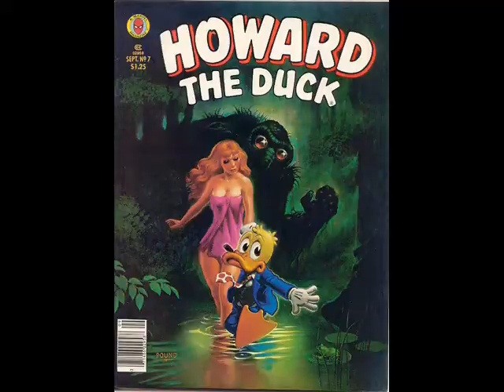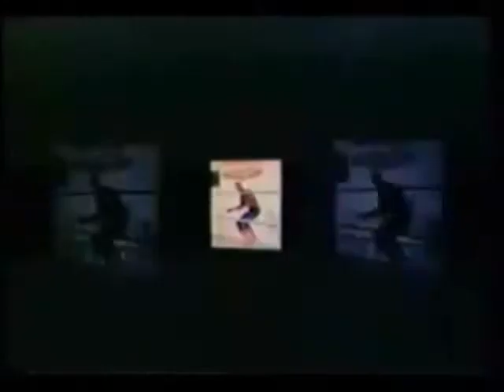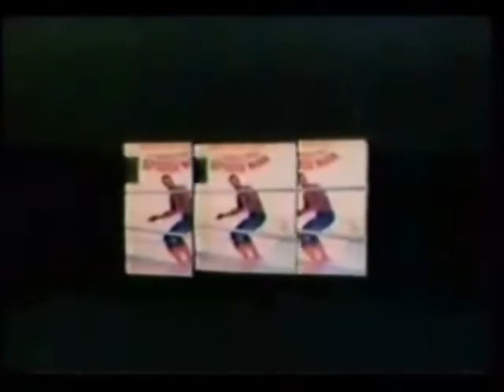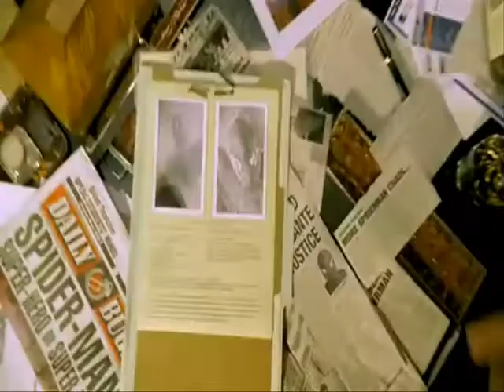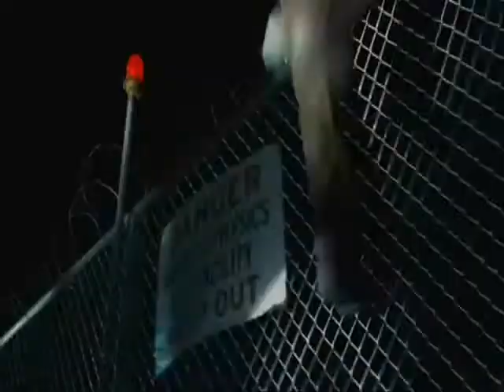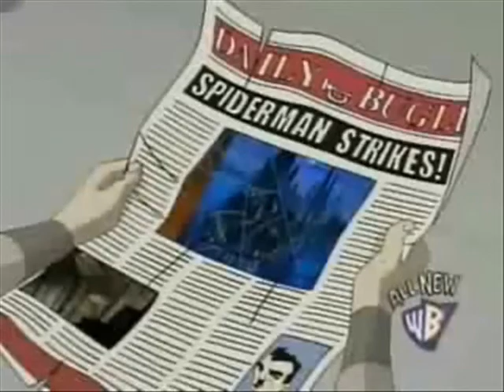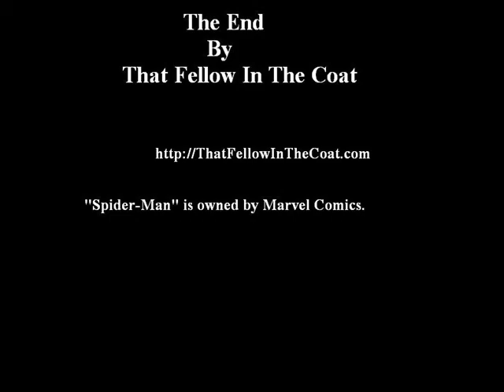Character Profile: Spider-Man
I take a look at the history of the most popular superhero to come out of Marvel Comics.